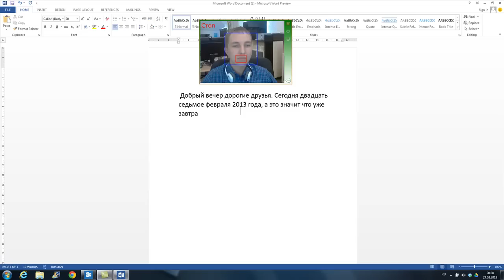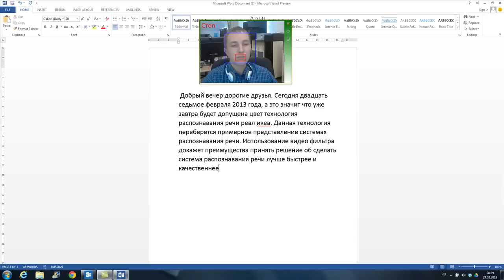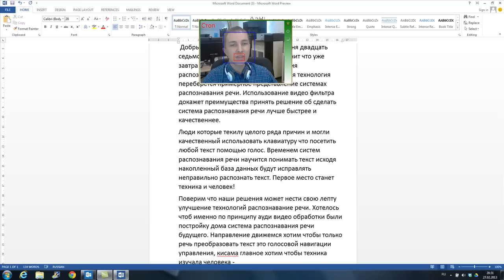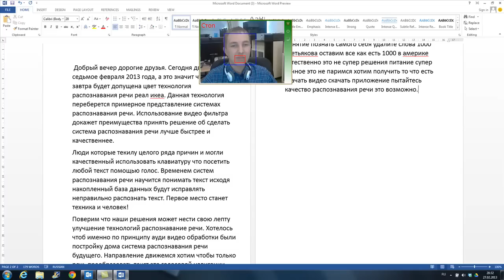Речь перед запуском RealSpeaker PRO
Решили подготовить речь, чтобы было понятно на каком уровне мы находимся сегодня. Мы запускаемся и будем делать все возможное, чтобы системы распознавания речи стали лучше. Надеемся, что нам будет сопутствовать удача и успех! Присоединяйтесь к нам! С уважением, команда RealSpeaker